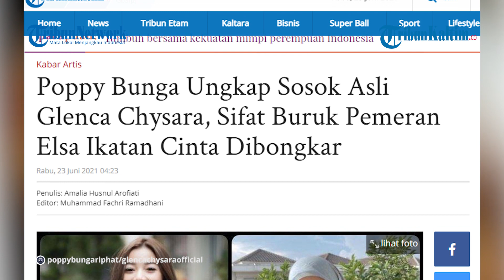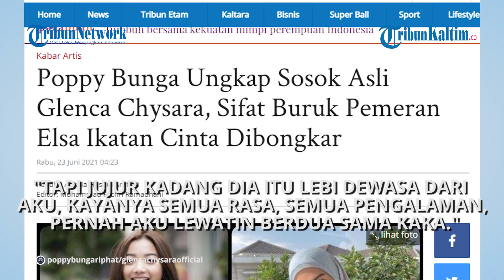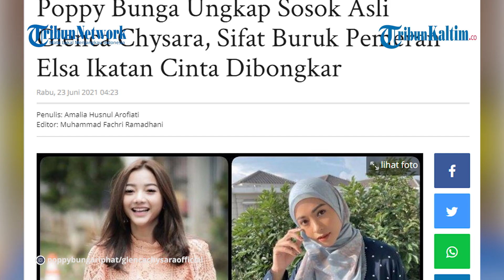Poppy Bunga Ungkap Sosok Asli Glenca Chysara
Poppy Bunga ungkap sosok asli Glenca Chysara, sifat buruk pemeran Elsa Ikatan Cinta dibongkar.

Editor: Jojo